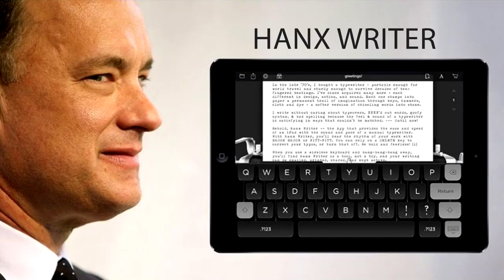توم هانكس، هل هو فعلا متحرش ؟ | القصة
الافلام المذكورة في الفيديو :
Splash (1984)
Philadelphia (1993)
Catch Me If You Can (2002)